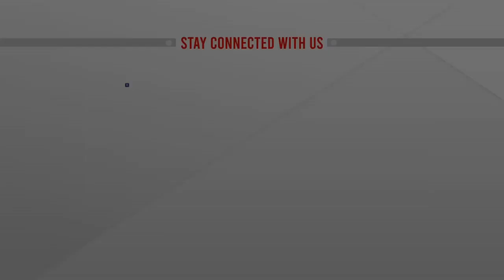নাইট ক্লাবে প্রাণ গেল ১৭ জনের | ATN News